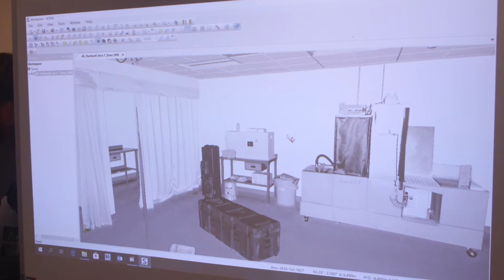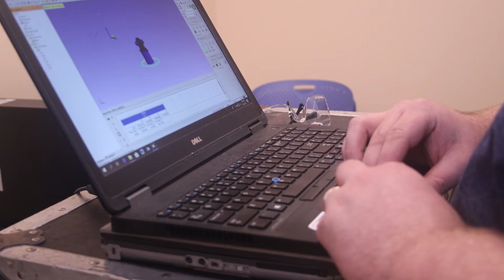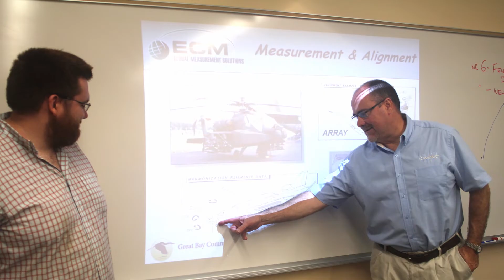What Does it Mean to be a Metrology Professional?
Metrology professional Tom Kinnare with ECM, talks about his profession at the request of local educators.  This video was recorded by William Hinton of Hinton Technical Services, LLC. This was part of a virtual career day event for students.